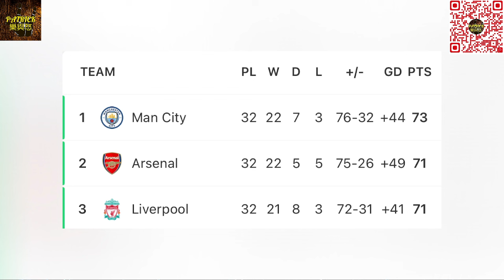[足球樂與怒] EP 1183 - 利物浦對水晶宮賽後感：持續不振主場落敗爭冠更被動，當日重用小將立功今日卻不用！